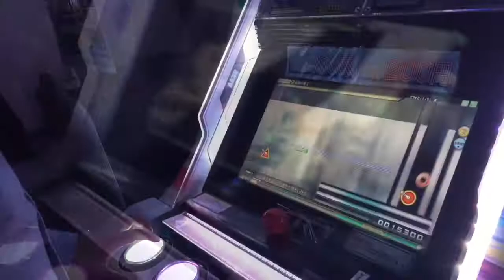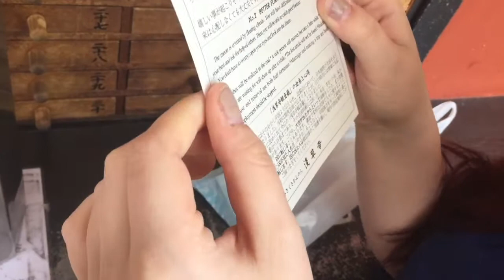I MOVED TO JAPAN! + Exploring Akihabara, Harajuku, Shinjuku, and more! | Japan Vlog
Welcome to my first vlog in Japan! I'm so excited to show you my adventures while I'm here for an internship.

Places Visited in this Video:
❀ Ikebukuro (Sunshine City / Pokemon Center)
❀ Harajuku
❀ Asakusa (Senso-ji Temple)
❀ Shinjuku (Shinjuku Gyoen)
❀ Akihabara (Maid Cafe)
❀ Shibuya